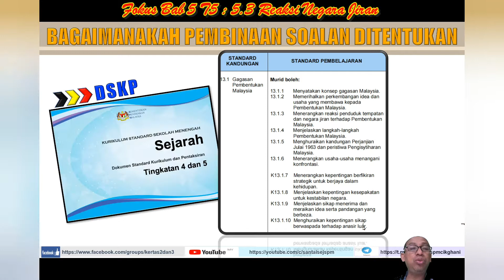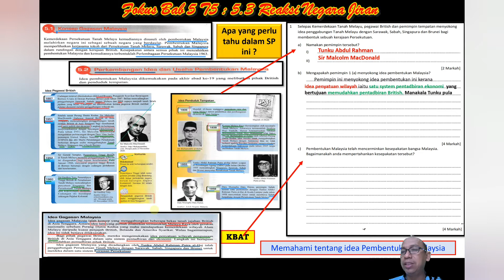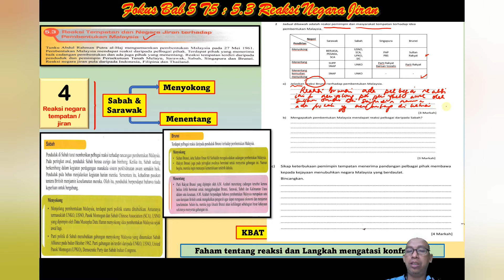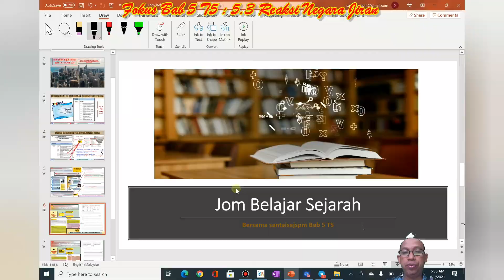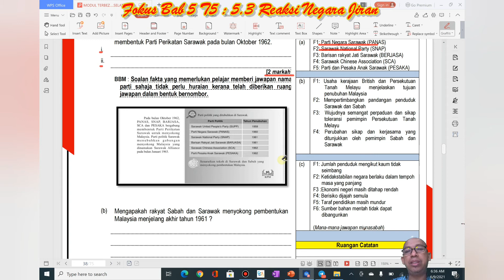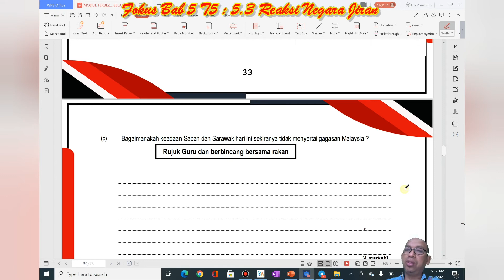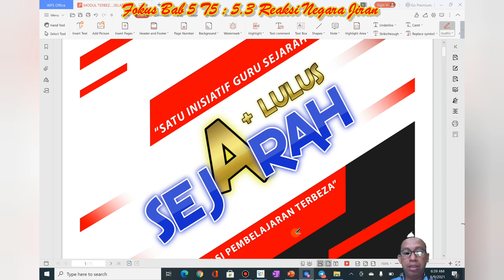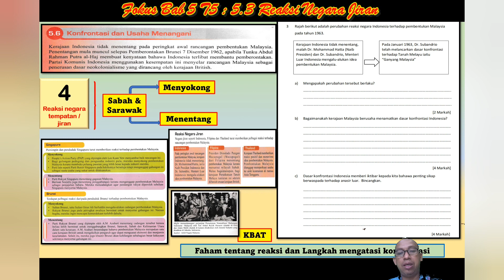Fokus SPM bab 5 T5 : 5.3 Reaksi Tempatan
Siri Perkongsian Menuju SPM 2021..Ulangkaji dan Fokus Bab 5 T5 Perlembagaan Persekutuan..SP 5.3 Reaksi Tempatan
Bagaimana nak ulangkaji
Jom kita tgk video sampai akhir
Pelajar perlu faham..
1. Reaksi awal sabah, sarawak, singapura dan brunai
2. Sebab berlaku perubahan